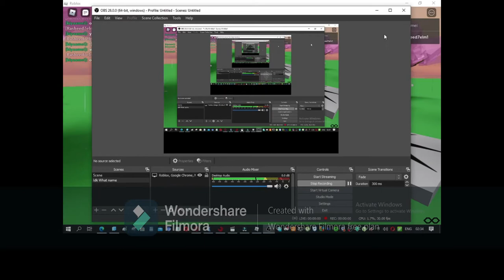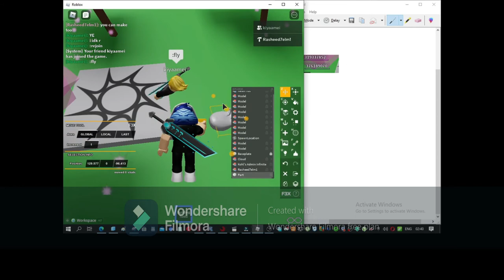Just a normal video